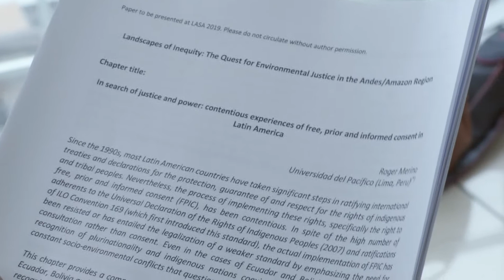Roger Merino, investigador UP, presenta investigación LASA 2019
Nuestro investigador CIUP y profesor de la Escuela de Postgrado de UP, Roger Merino, escribió el estudio En busca de justicia y poder: experiencias de consentimiento libre, previo e informado en América Latina para ser presentado en el Congreso Internacional LASA 2019. Comparó las experiencias de Perú, Ecuador, Bolivia y Colombia sobre la implementación del consentimiento libre, previo e informado a los pueblos indígenas. Concluyó que pese a la normativa a favor en dichos países, todos aquellas naciones adoptaron la modalidad de la consulta previa, mediante el cual el Estado no pide el consentimiento previo de los pueblos indígenas antes de dar políticas públicas de sus competencias ni intervenir en sus tierras.